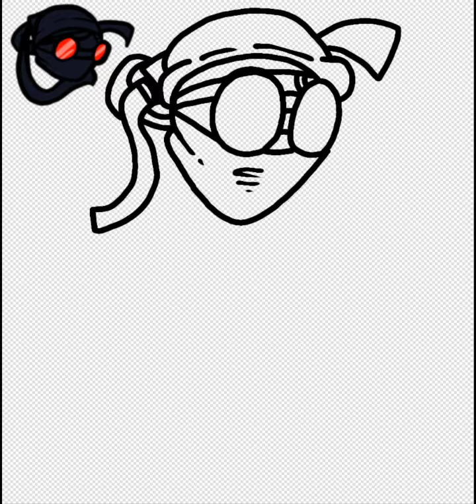Minus Hank|FNF Speedpaint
Song:Accelerant|Friday Night Funkin': Online Vs. Challenges

Its been a long time since the last Minus concept

So i decided to make another one lol